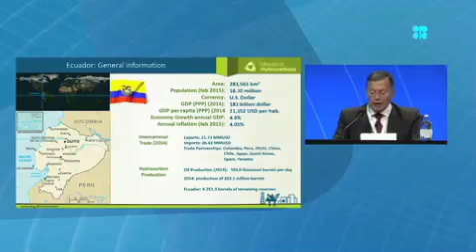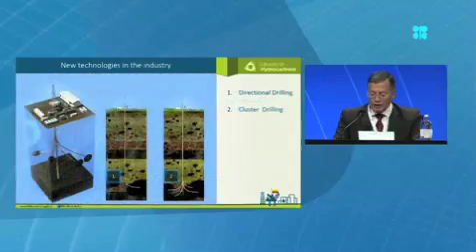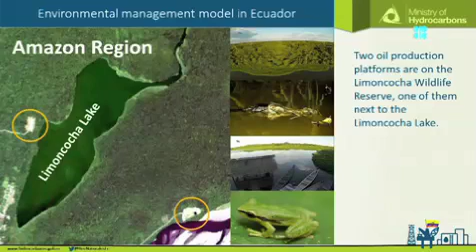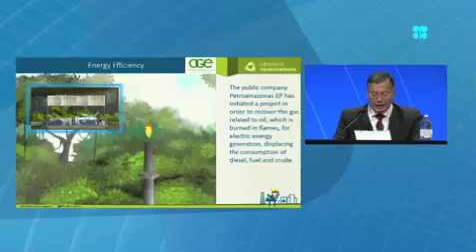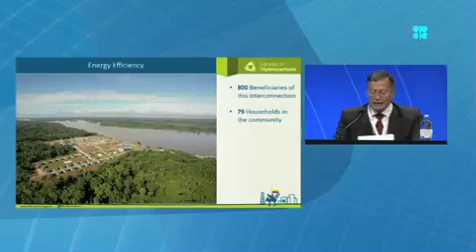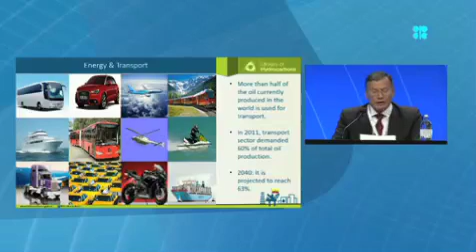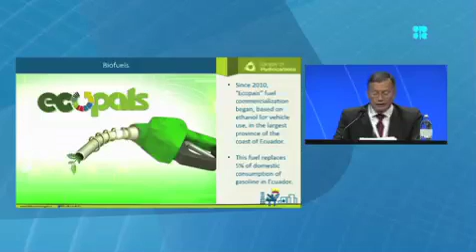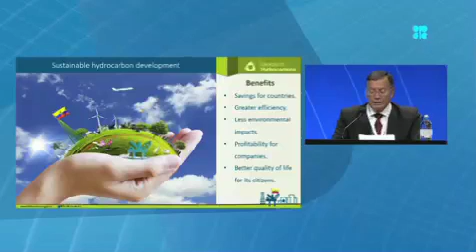Exposición de Min Hidrocarburos, Ing Pedro Merizalde Pavón, en 6to Seminario Internacional de OPEP